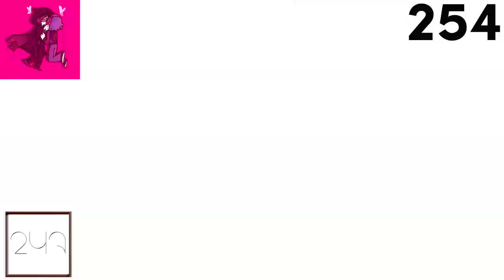GT Csupo V1 (2019) Effects R7 Vs LME247, CJMTFLE, MBVE2019, IMVE937, MPVE379, MCRVE & Everyone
(7⁄25)

GT Mean Stands For GachaTube.

Your Turn?
and Your Turn LogoMediaEditing247 / LEF2018 HD do Make Round 8!